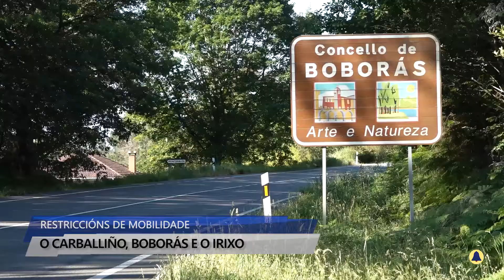Restriccións Carballiño oficial